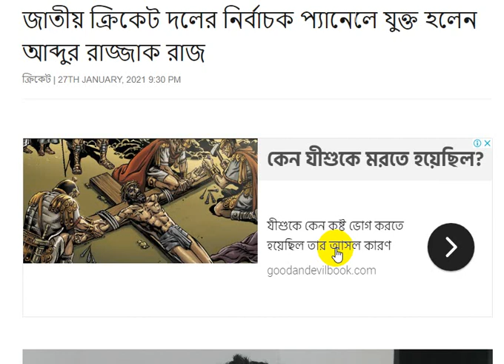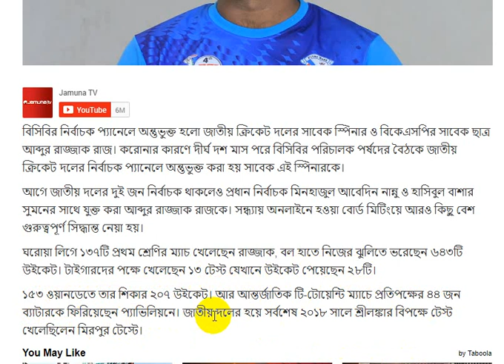জাতীয় ক্রিকেট দলের নির্বাচক প্যানেলে যুক্ত হলেন আব্দুর রাজ্জাক রাজ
বিসিবির নির্বাচক প্যানেলে অন্তুভুক্ত হলো জাতীয় ক্রিকেট দলের সাবেক স্পিনার ও বিকেএসপির সাবেক ছাত্র আব্দুর রাজ্জাক রাজ। করোনার কারণে দীর্ঘ দশ মাস পরে বিসিবির পরিচালক পর্ষদের বৈঠকে জাতীয় ক্রিকেট দলের নির্বাচক প্যানেলে অন্তুভুক্ত করা হয় সাবেক এই স্পিনারকে।

আগে জাতীয় দলের দুই জন নির্বাচক থাকলেও প্রধান নির্বাচক মিনহাজুল আবেদিন নান্নু ও হাসিবুল বাশার সুমনের সাথে যুক্ত করা আব্দুর রাজ্জাক রাজকে। সন্ধ্যায় অনলাইনে হওয়া বোর্ড মিটিংয়ে আরও কিছু বেশ গুরুত্বপূর্ণ সিদ্ধান্ত নেয়া হয়।

ঘরোয়া লিগে ১৩৭টি প্রথম শ্রেণির ম্যাচ খেলেছেন রাজ্জাক, বল হাতে নিজের ঝুলিতে ভরেছেন ৬৪৩টি উইকেট। টাইগারদের পক্ষে খেলেছেন ১৩ টেস্ট যেখানে উইকেট পেয়েছেন ২৮টি।

১৫৩ ওয়ানডেতে তার শিকার ২০৭ উইকেট। আর আন্তর্জাতিক টি-টোয়েন্টি ম্যাচে প্রতিপক্ষের ৪৪ জন ব্যাটারকে ফিরিয়েছেন প্যাভিলিয়নে। জাতীয় দলের হয়ে সর্বশেষ ২০১৮ সালে শ্রীলঙ্কার বিপক্ষে টেস্ট খেলেছিলেন মিরপুর টেস্টে।

Laptop
My Laptop
Microphone
My Mic